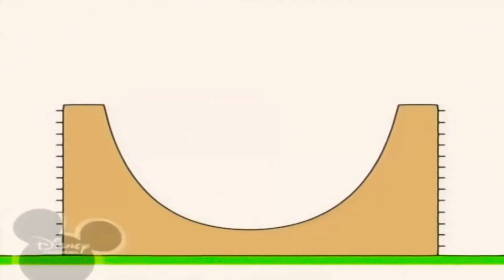6 листопада 2020 р.